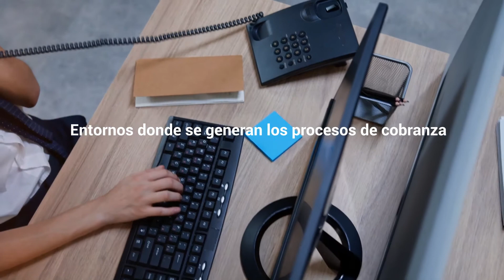Gestión de cobro en BPO: introducción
Este video hace parte del Técnico en Operación de Servicios en Contact Center y BPO. Para ver todo el programa de formación te invitamos a estar atento a las fechas de inscripción